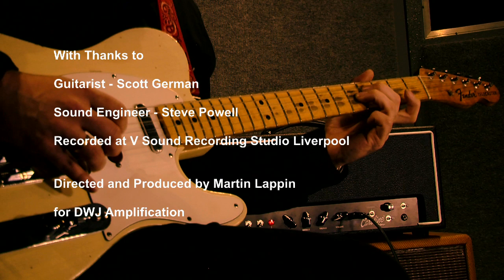DWJ Caroline 20 watt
Master built to perfection with only the very best parts and components available.
The Caroline amplifier offers both classic British and American tones in one versatile package.
From country picking to hard rock and back to jazz tones with the flick of a switch or two. This amplifier really delivers!
Tested on the stage by seasoned players and professional musicians alike, this little amp really has been put through her paces, both in the studio and on the stage.